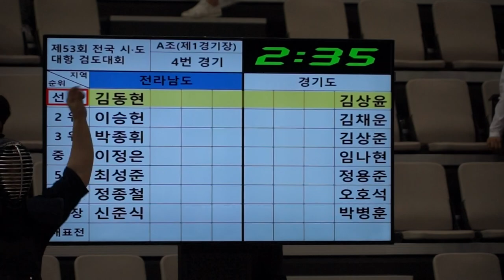제53회 시도대항검도대회 전남VS경기 선봉 김동현 김상윤